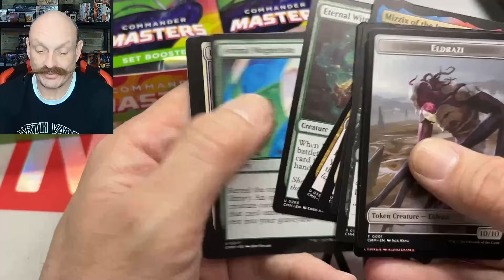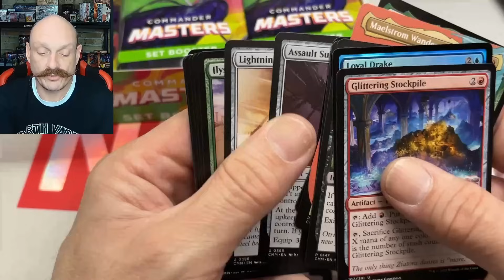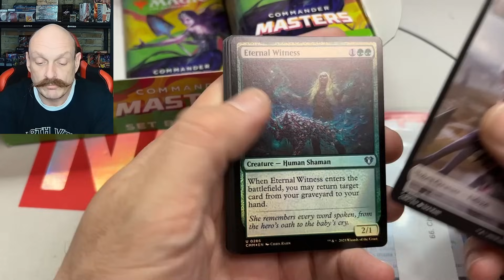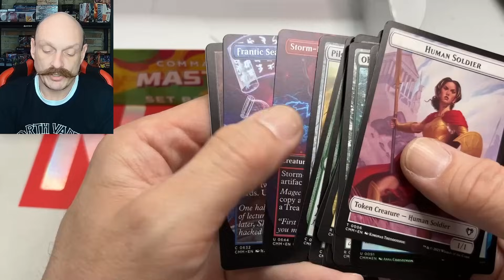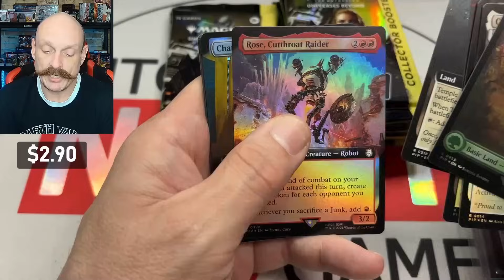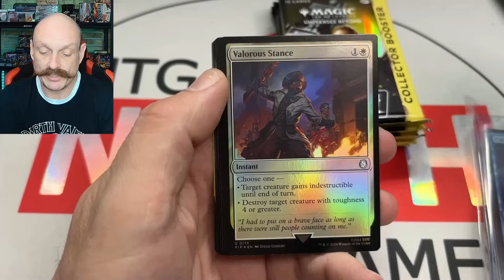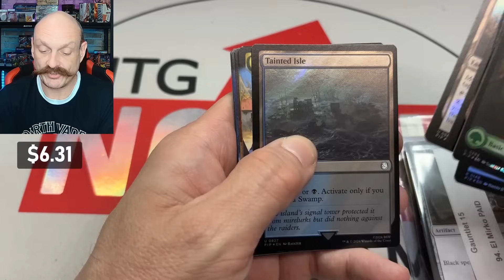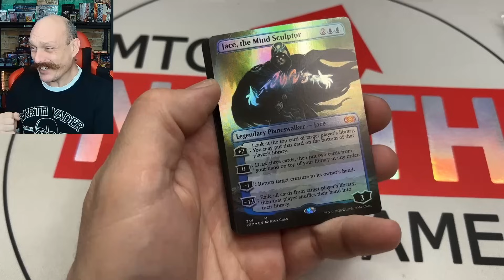Best Card Wins: Fallout, VIP, Commander Masters Set Box Opening! Gauntlet 15 Final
The finals of Gauntlet 15 begin with 24 patrons, and we work towards crowning one champion! Commander Masters set, Fallout collector box, and 2 Double Masters VIP openings will get us our new Champion!

Our Mailing Address:
N7A 4C7